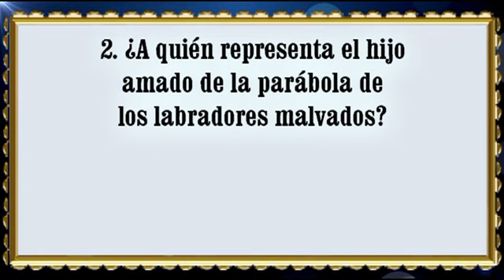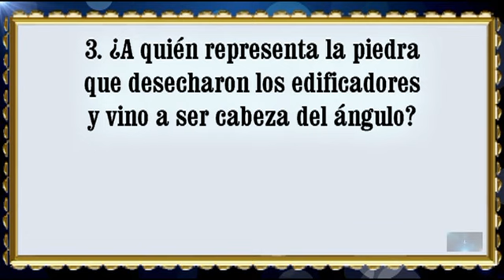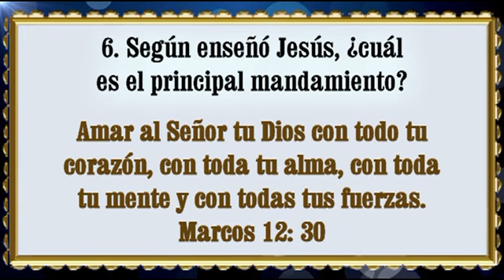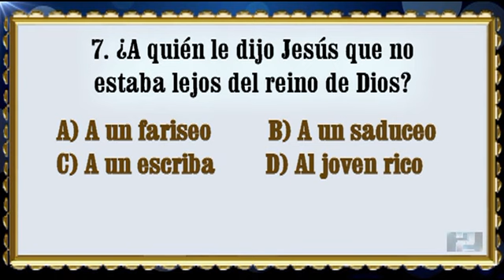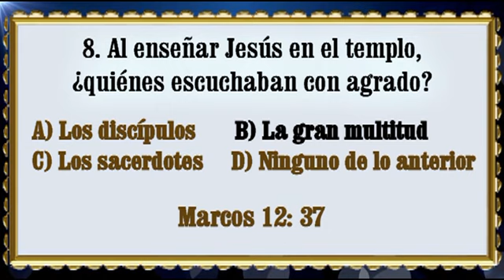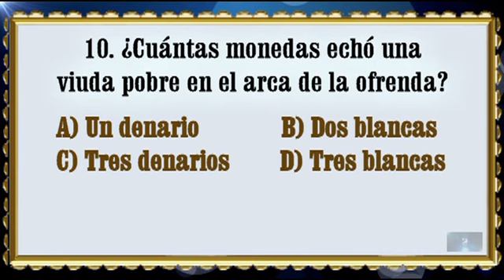Ejercicios Bíblicos - La Biblia Dice #214 (Marcos 12).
Ejercicios bíblicos del capítulo 12 de Marcos.